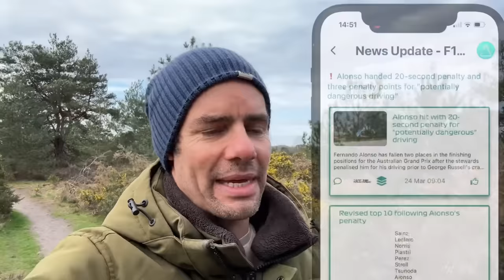Are Mercedes In Crisis & Was The Williams Australian GP Gamble Worth It? F1 Round Up With SeedStream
Was Alonso in the wrong? Should it have been a red flag? Right or wrong decision at Williams? Is Sainz a potential Red Bull candidate?